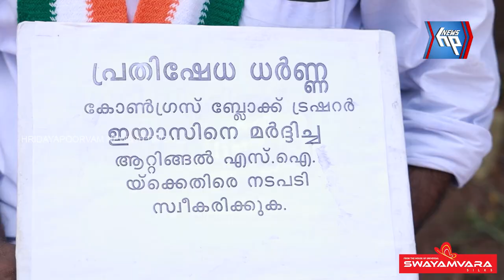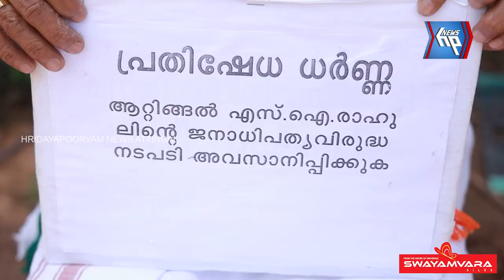ആറ്റിങ്ങൽ പോലീസ്‌സ്റ്റേഷന് മുന്നിൽ ധർണനടത്തി